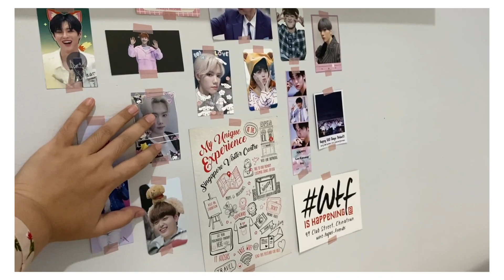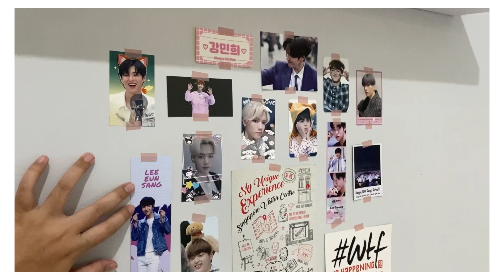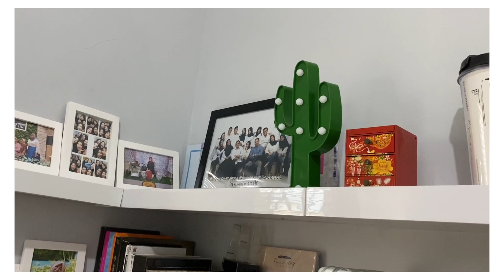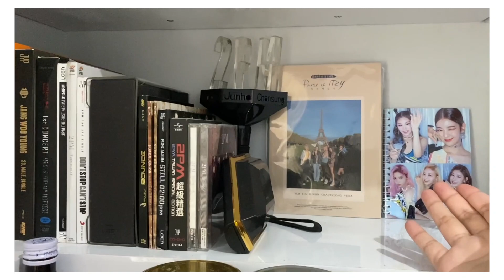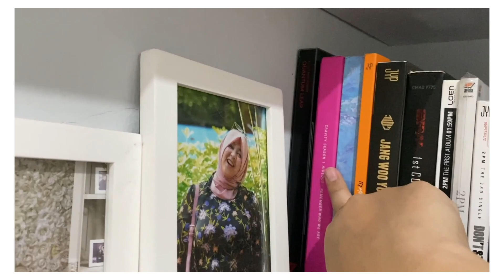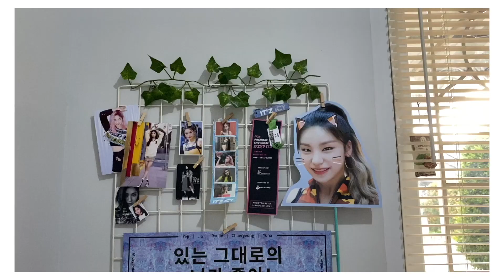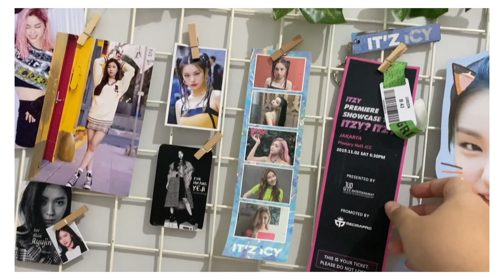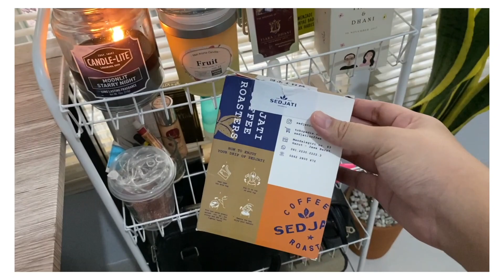Room Tour Anak K-popers - Inspirasi Kamar Tidur 3x3m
hai, aku Aul ! Semoga kamar Aku bisa menginspirasi yaaa~

3. Wall grid, daun plastik, sandaran buku
4. Ikea mulig gantungan baju
5. Ikea lennard laci putih
6. Lemari susun olimplast (link alternatif)
7. Acrylic make up storage
8. Brush holder (link alternatif)
10. Meja rias informa lexa lexi (link alternatif)
12. Ambalan informa (alternatif link)
13. Lampu kaktus (link alternatif)